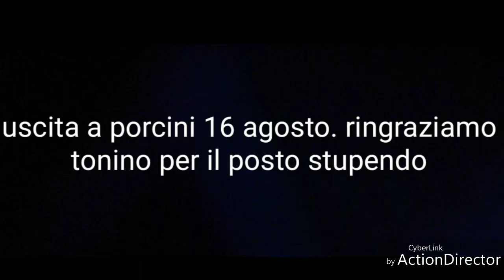Porcini spettacolari 2019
Uscita in un posto nuovo consigliato da Tonino che ringraziamo..e stato molto bello e divertente speriamo in altre raccolte così!!